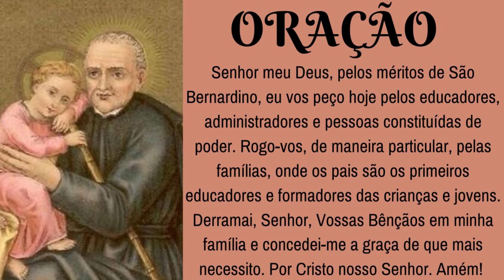São Bernardino Realino - 02 de Julho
Saber administrar as coisas sagradas é também um dom especial concedido por Deus aos cristãos. Nossa religião, cuja raiz é o mistério da morte e ressurreição de Jesus, também é formada pela dimensão humana e histórica. Por isso, saber administrar os recursos humanos e materiais com o coração honesto e justo, é uma tarefa profundamente evangélica. Rezemos hoje por todos os administradores cristãos, para que sejam honestos e tenham Cristo como modelo de administrador fiel das coisas do Pai.

Oração
Senhor meu Deus, pelos méritos de São Bernardino, eu vos peço hoje pelos educadores, administradores e pessoas constituídas de poder. Rogo-vos, de maneira particular, pelas famílias, onde os pais são os primeiros educadores e formadores das crianças e jovens. Derramai, Senhor, Vossas Bênçãos em minha família e concedei-me a graça de que mais necessito. Por Cristo nosso Senhor. Amém!